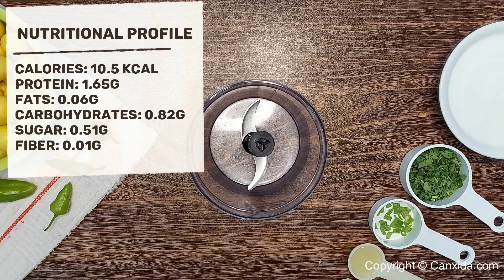Recipe for Candida Diet: Jalapeno Lime Dip Sauce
Say bye to restrictive recipes for candida diet with my free 18 anti-candida (candida diet friendly) Dips & Spreads Recipe Guide PDF.